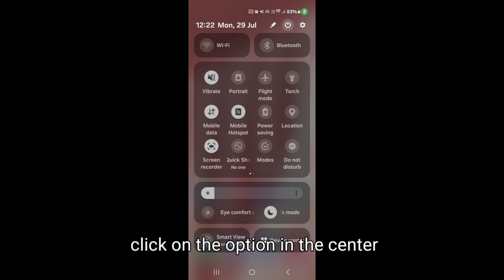How to switch off Samsung Galaxy Z Fold 5 || Samsung Galaxy Z Fold 5 ko switch off kaise kare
Hello dosto, aaj maine is video me bataya hai ki Samsung Galaxy Z Fold 5 ko switch off kaise kare, dosto Samsung Galaxy Z Fold 5 ko switch off karna bahut hi aasan hai. Agar aap bhi janna chahate hain ki Samsung Galaxy Z Fold 5 ko switch off kaise kare to is video ko pura dekhiyega, thanks friends.

Hello friends, in this video, I've explained how to turn off Samsung Galaxy Z Fold 5. Turning off Samsung Galaxy Z Fold 5 is very easy. If you want to know how to switch off Samsung Galaxy Z Fold 5, be sure to watch this entire video. Thanks, friends.

How to switch off Samsung Galaxy Z Fold 5
Samsung Galaxy Z Fold 5 ko switch off kaise kare
How to restart Samsung Galaxy Z Fold 5
How to do switch off Samsung Galaxy Z Fold 5
Samsung Galaxy Z Fold 5 ko switch off kaise karte hain
Samsung Galaxy Z Fold 5 ko restart kaise kare
Samsung Galaxy Z Fold 5 switch off
Samsung Galaxy Z Fold 5
Switch off